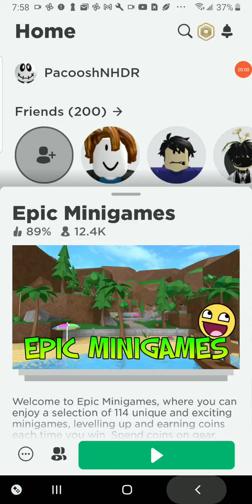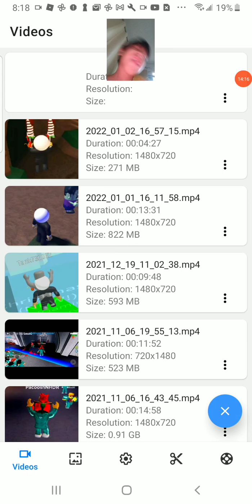Escape Santa's workshop obby